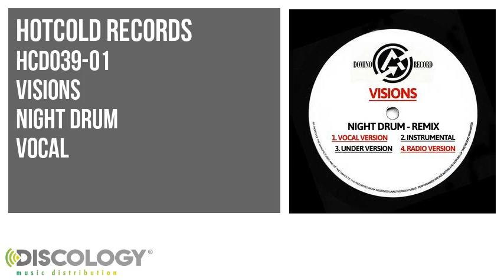Visions - Night Drum [ Vocal ] HCD039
Visions present Night Drum [ Vocal ]